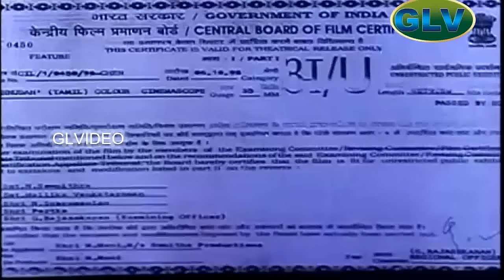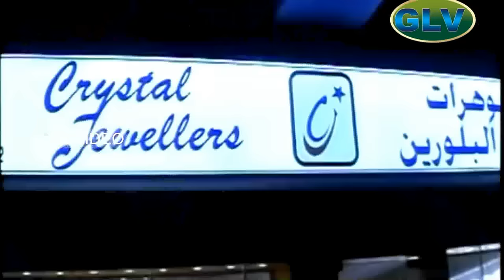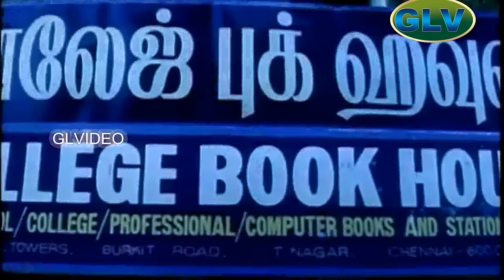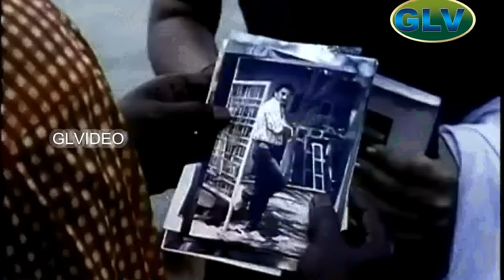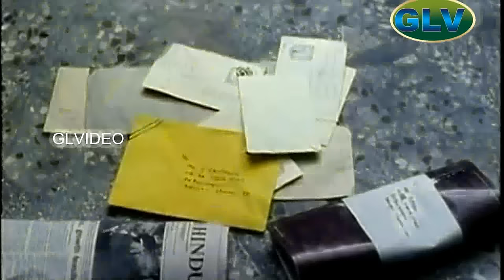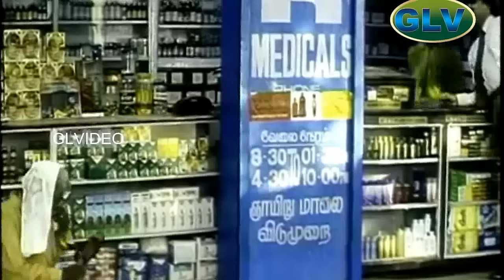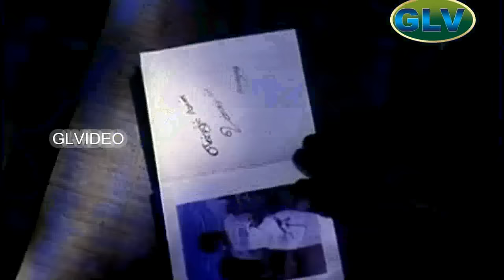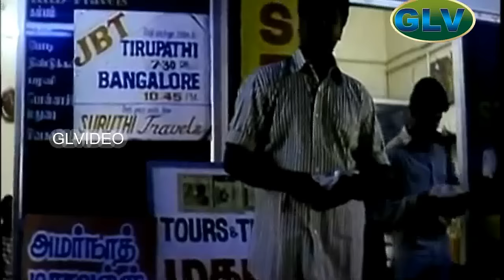Unnudan | Tamil full Love story Movie | Murali,Kausalya,Vivek,Manivannan | Deva | R.Balu | HD Video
Unnudan | Tamil full Love story Movie | Murali,Kausalya,Vivek,Manivannan | Deva | R.Balu | Full HD Video
Unnudan
Starring:Murali,Kausalya,Vivek,Manivannan,Chinni Jayanth,Charle,Pandu & other
Directed by:R.Balu
Written by:R.Balu
Cinematography:Thangar Bachan
Edited by:B. Lenin,V. T. Vijayan
Release date:18 October 1998